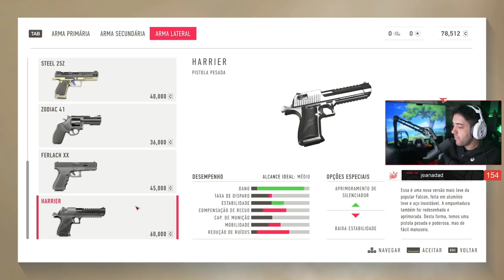SNIPER PSICOPATA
PATIFE É UM SNIPER PSICOPATA NO SNIPER CONTRACTS GHOST WARRIOR 2